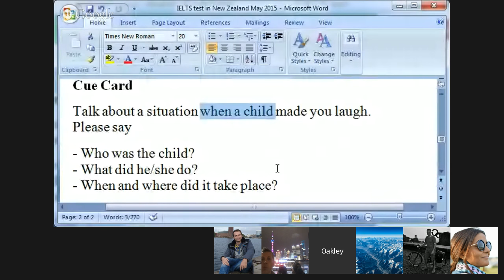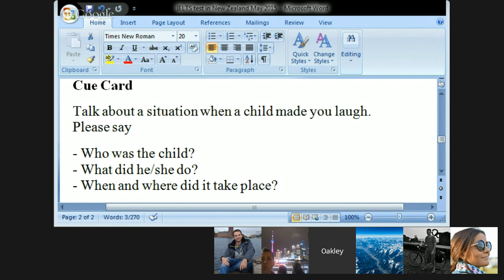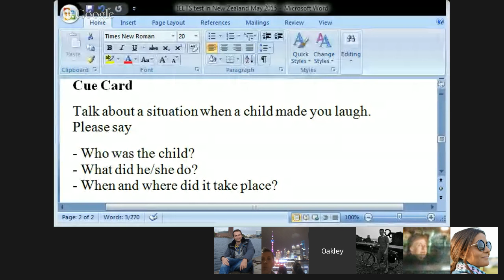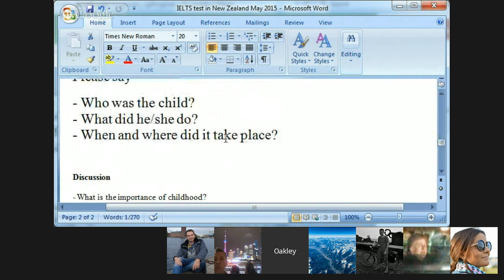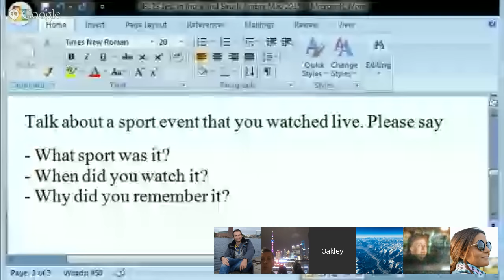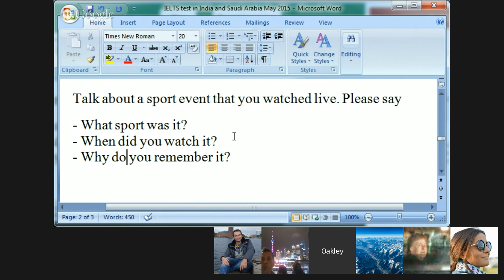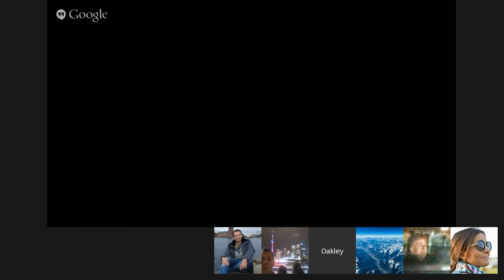Recent IELTS Speaking Test Practice 3